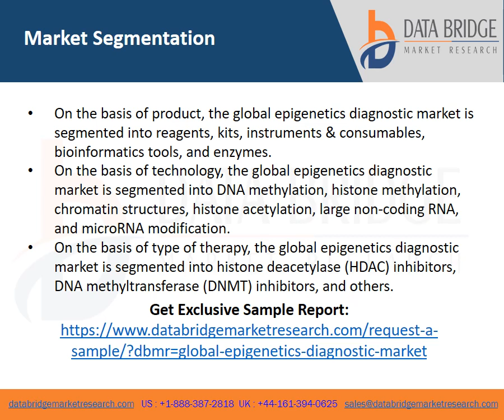Global Epigenetics Diagnostic Market